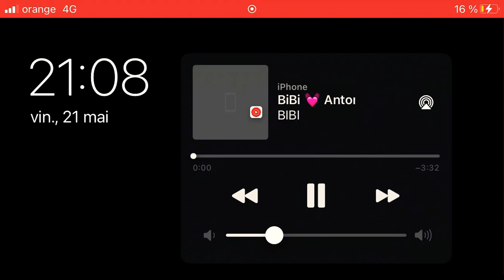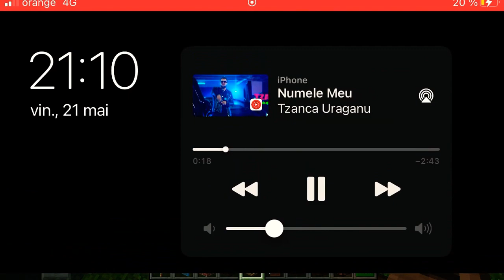Minecraft ep 4 continuam aceasta serie dați like